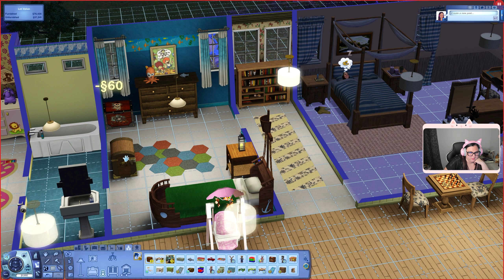Party Time! | The Sims 3 Lets play | Episode 12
Hey Guys!
Welcome back! Today is Jason's Birthday!! SO that means its party time! I honestly forgot how to throw a party in the sims 3 since its been awhile but we managed to figure it out. Over all it was a great time except for some of the stragglers. I cant believe we are 12 episodes in and we finally have a child now!!! I feel like so much has happened from our very first lets play! I did get copyrighted on the music during the party so that's why its gone super quite lol